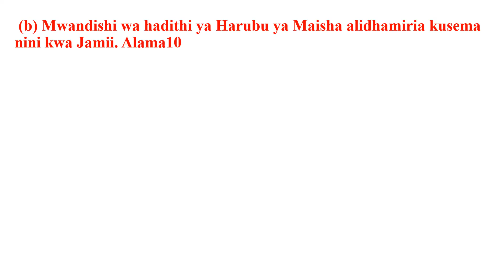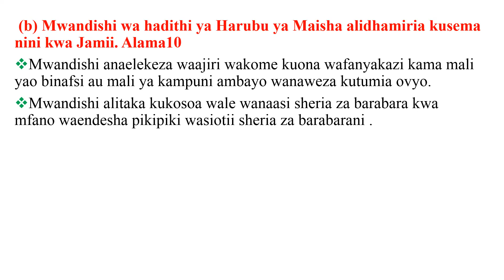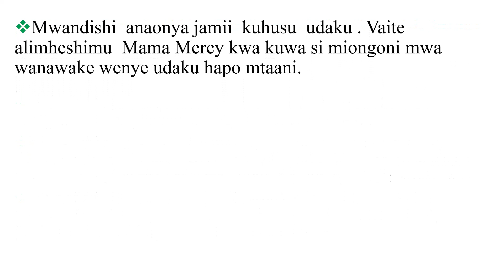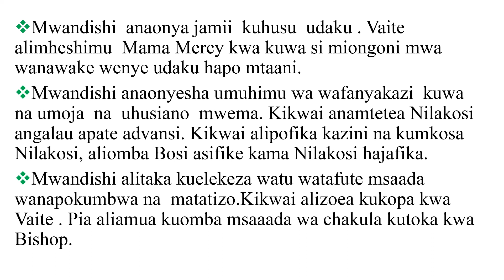KCSE 2025 MAPAMBAZUKO YA MACHWEO.HARUBU YA MAISHA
MASWALI NA MAJIBU KATIKA MAPAMBAZUKO YA MACHWEO NA HADITHI NYINGINE